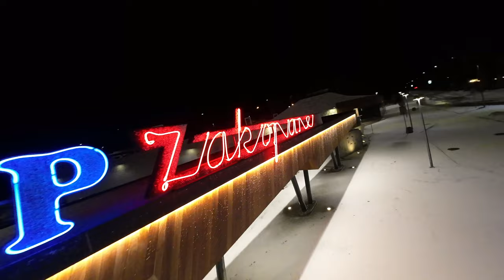#10.3 Przejazd pociągiem z Zakopanego do Poronina przez Poronin Misiagi w Lipcu 2024 - KZ2050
Zapraszam na przejazd pociągiem z Zakopanego do Poronina w Lipcu 2024…

Spis Treści
00:00 Wstęp
00:09 Intro
00:50 Stacja Zakopane
02:44 Zlikwidowana tymczasowa Stacja Zakopane Spyrkówka
05:47 Przystanek kolejowy Poronin Misiagi
07:52 Stacja Poronin
08:05 Outro